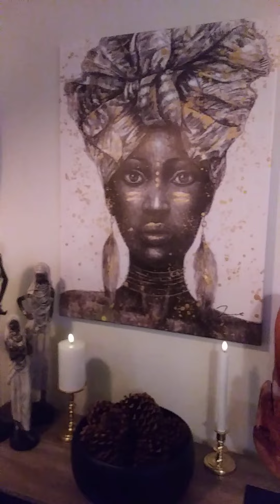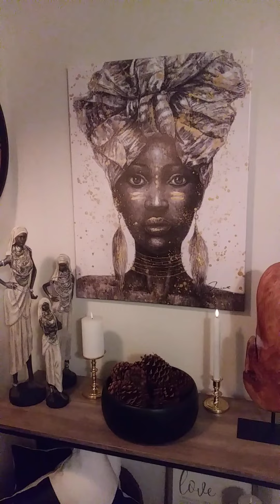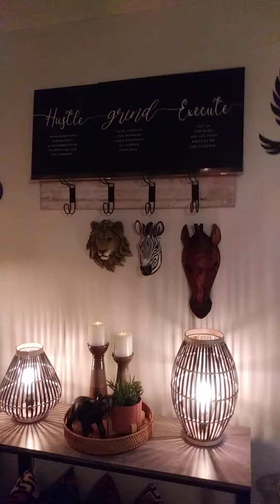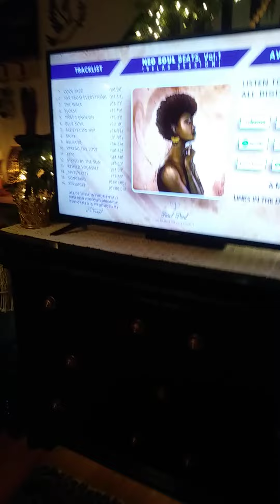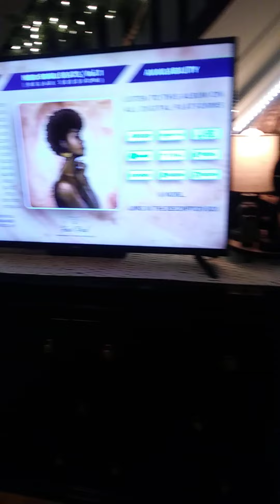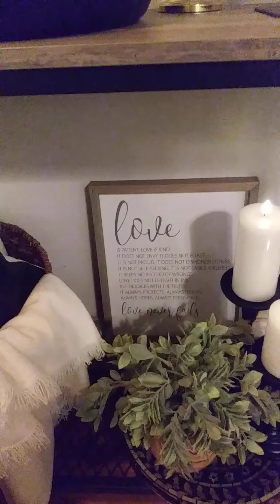Pulling together the AFRO BOHEMIAN LOOK in your HOME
I popped on tonight to try and answer some of the questions I have been asked in regards to pulling together the theme of my home. As I said in the video there is no rhyme, reason or ABC blueprint when it comes to achieving a certain style in your home. Make it your own, decorate with what you desire to see on a daily basis that gives you the warm fuzzies.

It begins with a vision of what you want to be surrounded by. Make a list and begin your hunt. There is a wealth of design ideas online. You have to search and shop around. I love a bargain, discount and all things half price if I can get them. A lot of high end stuff you see online you can find at stores such as Ross, Target, Home Goods, etc. Take advantage of the deep discounts you can get on items at thrifts stores and flea markets, someone else's trash can be your treasure. I love upcycling and the transformation that a can of paint can have for mere dollars. Just be patient and look. Shop your storage bins first, a lot of what we pack away can be be used again in a different way to pull of a totally different style design. Purchase what you can when you can and over time before you know it your look will come to fruition.

I love baskets, greenery, art work, cultural accents and not to mention my love of the color black which I think is one of the riches neutral colors on the color wheel. I love brass, gold and wood accents as well. Remember, it's never about having your place looking identical to someone elses. It's your home so it should reflect you and what you love to be surrounded by. It's your haven your safe space of delight and comfort. It is your blank canvas to Express your style.

Thanks for stopping by, keep the questions coming and I will try to keep the inpsiration, ideas and videos coming in the coming weeks throughout the year. Take care of yourself, be careful and stay safe out there.

NOTE: In regards to the two lamps on either side of the african drummer on my console table: they came from Ross on clearance minus the shades. I had two shades that I removed from two lamps I was not using at the time and added the tassles on the light switches for my visual appeal.

Peace and Blessings, This Girl Loves Decorating